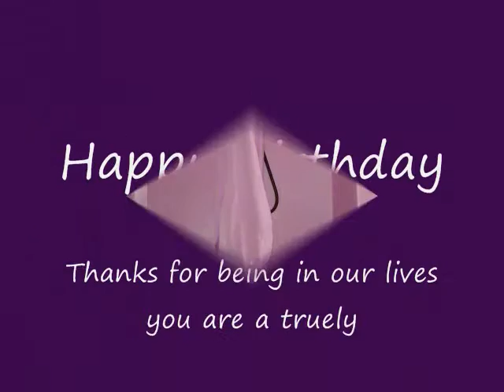Maribel Solis B-day!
This video was dedicated to her from all her family!Including... Daniel Sabastian Cortez..